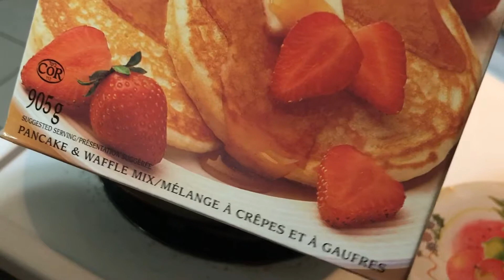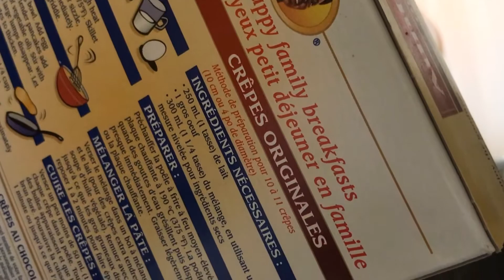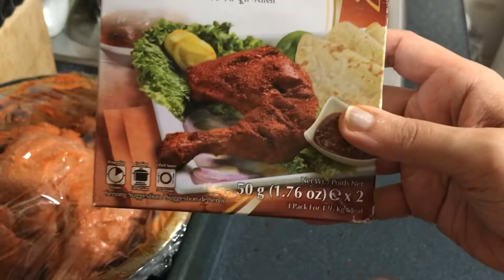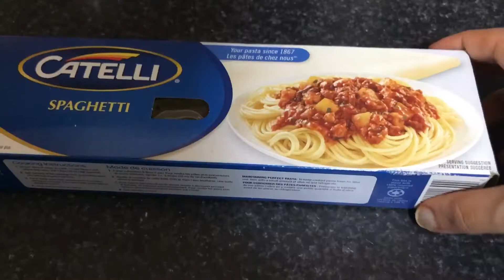PANCAKE weekend VLOG PSL FINAL (chicken tandoori)chicken tikka ||chicken noodles ||kitchen with hina